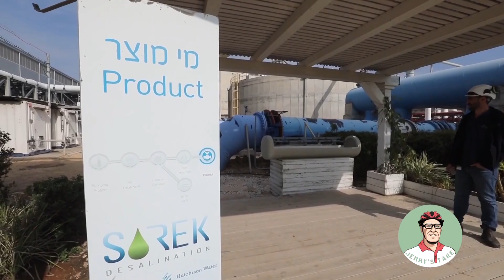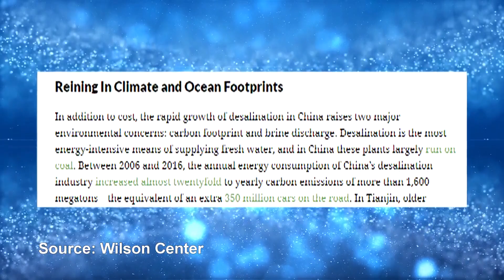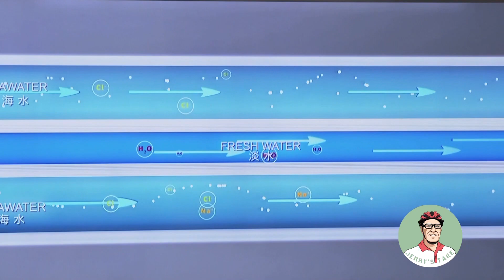Desalination - not just China but cooperation - what a surprise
I've always wondered why we spend billions exploring other planets for signs of water and signs of life when we have all the water we could ever possibly need right here on earth - the problem is that water isn't easily useable, desalination is expensive, polluting and not efficient... or at least it was. Thanks to some great cooperation, that's changing now